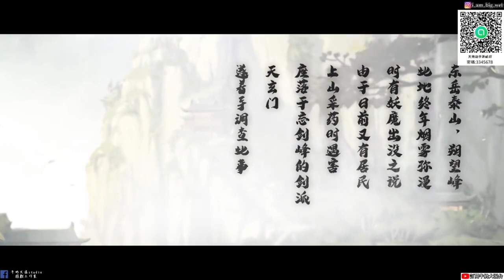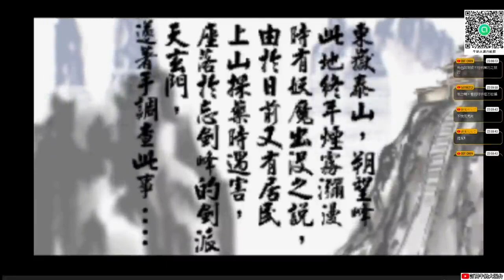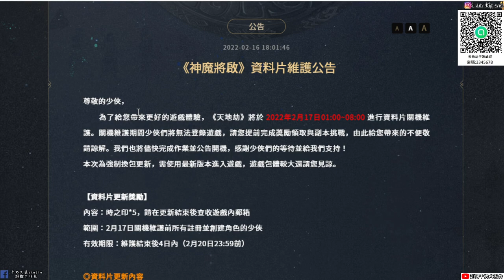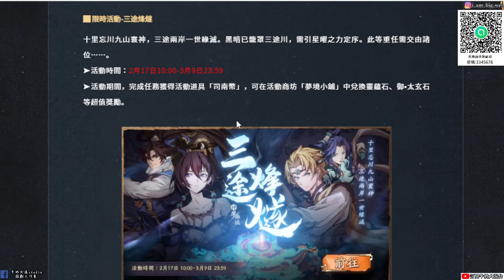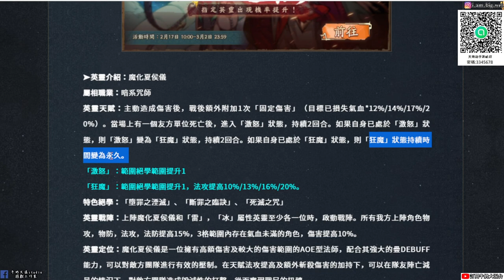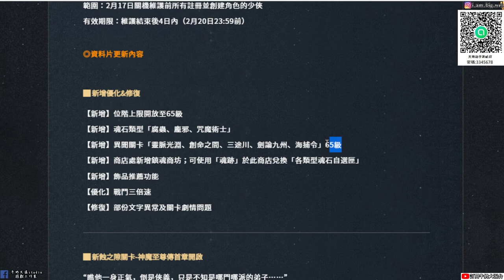【天地劫手遊 X 神魔至尊傳篇】神還原原作開頭動畫與原作動畫比較|方芸與鐵爪夏侯儀卡池|神魔至尊傳篇開啟|牛奶大濕台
2.如果有喜歡天地劫手遊的朋友，可以加入大濕的LINE社群
密碼:3345678